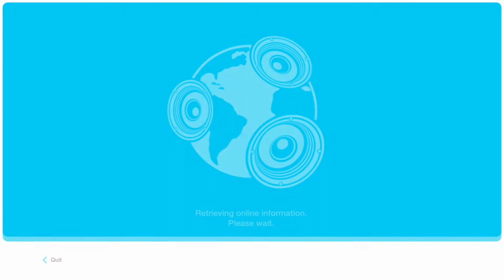Just Dance World Dance Floor Happy Hour #18 | Cola Song - Candy Version: SUPERSTAR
This is my next gameplay of The World Dance Floor (WDF) Happy Hour Tournament in Just Dance.

Just Dance World Dance Floor is one hour where the tournament songs are from Unlimited rather than the yearly game you’re playing in. There is a countdown timer till the next Happy Hour on your Home Screen on WDF section.

I played on my PS5 through my Just Dance 2022 game. Whilst I’m having issues with low res video, pausing and being disconnected from the Ubisoft Servers, I’m just doing single WDF song vids.

I haven’t danced to this song for ages so am a bit out of practice on it but I had a lot of fun!

This video is:
- Cola Song - Candy Version by INNA Ft. J Balvin: SUPERSTAR

On this song I placed #67 out of 318.